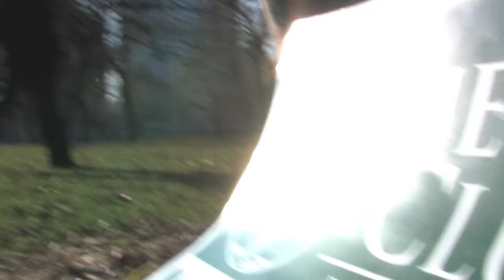*Illinois Sierra Club Endorses Governor Pat Quinn For Illinois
CHICAGO  Citing Governor Pat Quinns years of standing up for the environment of Illinois against greed, corruption and neglect, the Illinois Chapter of the Sierra Club on Saturday formally endorsed Governor Quinn in the Democratic primary.

"Pat Quinn is the clear choice for Illinois voters who want to move to a clean energy economy and protect our drinking water and wild places," said Jack Darin, Director of the Sierra Club, Illinois Chapter.  "Throughout his career, Pat has fought for the people against the powerful.  Illinois is a cleaner, healthier place to live thanks to his dedication.  He knows smart energy solutions are key to creating good, high-paying jobs in the clean industries of the future.   We are proud to recommend him to voters looking for the right leader to change Illinois from a state of crisis to a state of innovation and advancement."

I am honored by the Sierra Clubs endorsement today, Governor Quinn said during a news conference on the shores of Lake Michigan in Chicago. Under our state constitution, every person in Illinois has the right to a healthful environment. I look forward to working side-by-side with the Illinois Chapter of the Sierra Club to protect our right to clean air and water, to preserve our environment, and to promote a greater appreciation for Illinois great natural heritage.

In his endorsement, Darin praised Governor Quinns leadership in passing Illinois Jobs Now!, the states first comprehensive public works plan in more than a decade.  Illinois Jobs Now! reflects Governor Quinns commitment to a 21st-century vision of clean air and water, green jobs, and sustainable energy, directly investing $1.3 billion in environmental projects, including $516 million for water projects.

Through Illinois Jobs Now!, the state of Illinois will help to make communities cleaner, greener, and healthier, and will position Illinois workers to profit from the sustainable energy economy of the future.

Darin and Quinn were joined at the news conference by members of the Illinois Chapter of the Sierra Club, which is celebrating 50 years of successful and effective advocacy for environmental issues. Today, the Illinois Chapter of the Sierra Club represents 30,000 members and supporters.

In his remarks, Governor Quinn commended the Sierra Club for their role in the three-year battle against developers who wanted to build on Plum Island, a natural habitat for bald eagles in the Illinois River near Ottawa, Ill. He has also spoke about their shared fight to protect the waters of Lake Michigan from increased pollution by an Indiana oil refinery and their successful

 I have been proud to work alongside the Sierra Club to protect Illinois precious natural environment, Governor Quinn said. Together, we have saved Plum Island for the eagles who make their homes there, we have protected Banner Marsh, and we have worked successfully to change our laws to give Illinois EPA more authority to crack down on polluters.